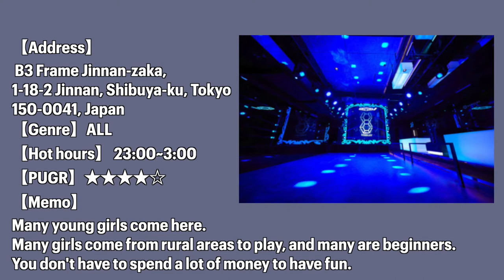Top 5 Nightclubs in TOKYO Shibuya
【Notes】
Nightlife concierge service coming soon...
==Booking service for spending great time in Tokyo nightlife:)

No.5 HARLEM
【Address】
Dr. Zikansu, 2-4 Maruyamacho Shibuya-ku, Tokyo 150-0044, Japan
【Genre】
HIP-HOP
【Hot hours】
0-2AM
【PUGR】*PUGR = Possibilities to pick up girls ratio

No.4 TK-Nightclub
【Address】
B1, Chitose Kaikan, 13-8 Udagawa-cho, Shibuya-ku, Tokyo150-0042
【Genre】
【Hot hours】
0-2AM

No.3 CAMELOT
【Address】
B3 Frame Jinnan-zaka, 1-18-2 Jinnan, Shibuya-ku, Tokyo 150-0041, Japan
【Genre】
【Hot hours】
0-3AM

No.2 CÉ LA VI Tokyo
【Address】
17F Tokyu Plaza Shibuya, 1-2-3 Dogenzaka, Shibuya-ku, Tokyo 150-0043, Japan
【Genre】
【Hours】
10PM-LAST

No.1 ATOM TOKYO
【Address】
4F/6F Dr. Zikan's Building 2-4 Maruyamacho Shibuya-ku, Tokyo 150-0044
Japan
【Genre】
【Hot hours】
12AM-4AM

00:00 Intro
00:13 No.5
00:24 No.4
00:37 No.3
00:50 No.2
01:01 No.1